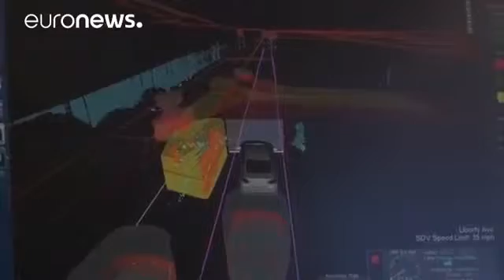Obama accelera sull'auto senza conducente